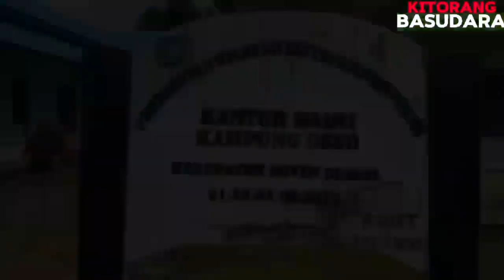Program Kampung Sehat Satgas Pamtas Statis RI-PNG Yonif 111/KB Menggelar Penyuluhan Malaria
Satgas Pamtas Statis RI-PNG Yonif 111/KB yang bertugas diwilayah Kolakops Korem 174/Anim Ti Waninggap melalui Program Giatter bersama Dinas Kesehatan Mindiptana Melaksanakan Penyuluhan penyakit Malaria, Sabtu (16/03/2024).

Pos Koki Mindiptana dipimpin Lettu Inf.Rio Sispa Jaya Pratama,melaksanakan kegiatan teritorial penyuluhan penyakit malaria bertempat di balai kampung Mindiptana Distrik Mindiptana Kab.Boven Digoel Papua Selatan, kegiatan ini juga didukung oleh pihak dinas kesehatan setempat.

Dansatgas Letnan Kolonel Inf.Agus Satrio Wibowo S.I.P, Mengungkapkan", Ini merupakan salah satu bagian dari Program Kampung Sehat Satgas Pamtas Satatis RI-PNG Yonif 111/KB melalui Program kegiatan Teritorial Satgas melaksanakan penyuluhan penyakit malaria kepada masyarakat yang tinggal diperbatasan Papua Selatan, selain penyuluhan kita juga melakukan fogging untuk membasmi bibit bibit nyamuk malaria kerjasama dengan dinas kesehatan Boven Digoel Papua Selatan,"Ujar Dansatgas.

Pihak Pukesmas Mindiptana mengucapkan terimakasih atas kerjasama Satgas dalam upaya pencegahan penyebaran malaria diwilayah kerjanya dengan adanya penyuluhan ini semoga masyarakat tau cara mengatasi dan melakukan tindakan pencegahan nyamuk malaria.

Satgas Pamtas Statis RI-PNG Yonif 111/KB terus berupaya untuk membantu masyarakat mengatasi masalah kesehatan dengan program Kampung Sehat semoga mengurangi dampak masyarakat perbatasan mengalami sakit malaria.